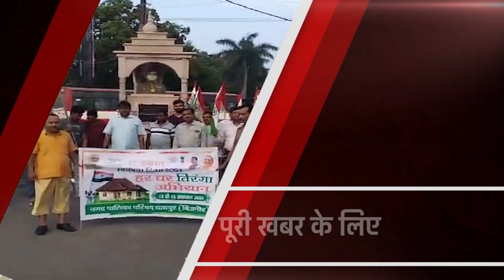हर घर तिरंगा अभियान के तहत धामपुर नगर पालिका द्वारा निकाली गयी तिरंगा यात्रा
स्वतंत्रता दिवस के शुभ अवसर पर दिनांक 13 से 15 अगस्त 2024 तक चलाई जाने वाले कार्यक्रमों के अंतर्गत आज अधिशासी अधिकारी रवि शंकर शुक्ला के नेतृत्व में एक तिरंगा प्रभात रैली का आयोजन किया गया